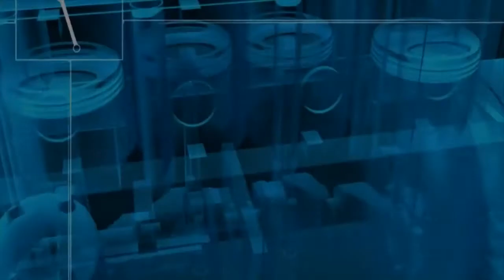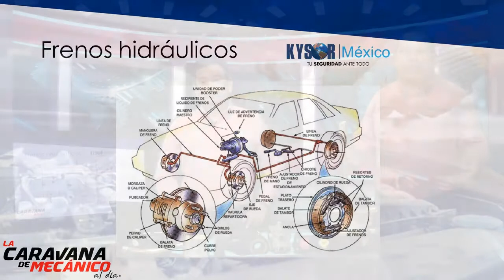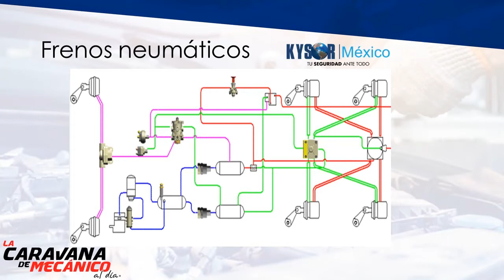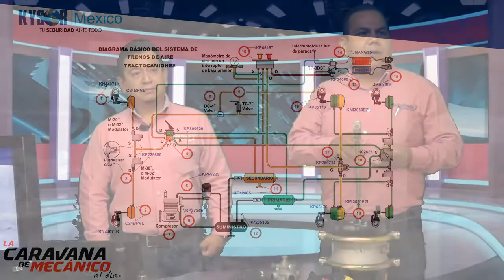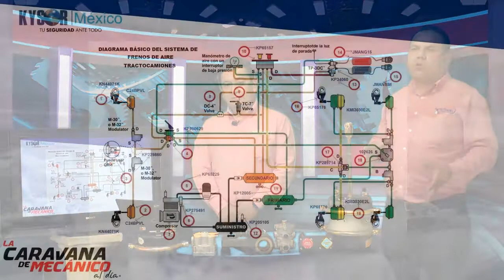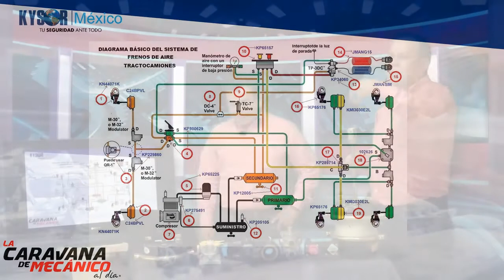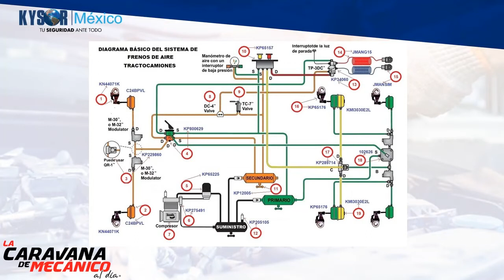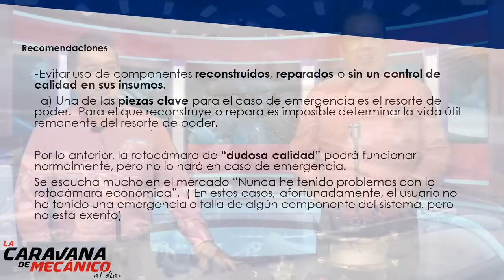GP1 Tema: Frenos de Aire Segunda parte